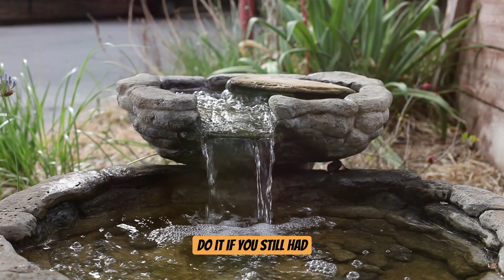✨Changing your identity✨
🚀The old you doesn’t have to define who you are. Stay drug-free and stay healthy! 😍
🆘 ADDICTION HELP
🌍 OUR PURPOSE
Elevate’s Core Purpose is to RESTORE LIVES and EMPOWER PEOPLE, not just get them off drugs or alcohol. 💪